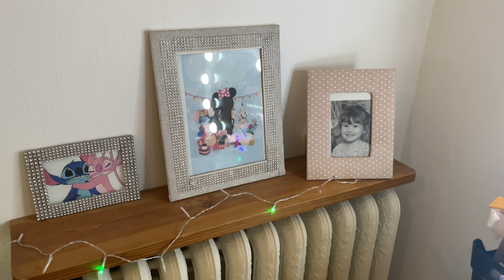Mini vlog 2 : Room tour - La chambre de Nina -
vOus me l’avez énormément demandé voici
La chambre de NIna j’espère que ça vous plaira!